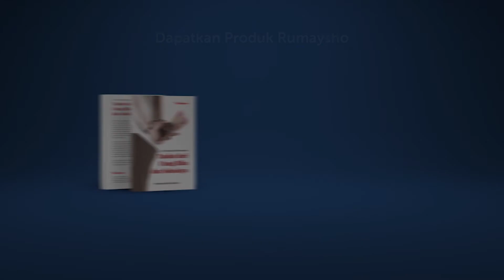Kajian Muslimah (Humaira) : Suami Harus Sabar Hadapi Istri - Ustadz M Abduh Tuasikal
Cara sabar menghadapi masalah atau cara agar sabar menghadapi cobaan mungkin adalah perkara yang sering kita cari dalam hidup ini. Karena meskipun kita sudah mengetahuinya,
begitu sulit untuk mempraktekannya.

Sabar adalah menahan diri pada sesuatu, dari sesuatu.

Sabar itu ada 3 macam, diantaranya :
1. Sabar dalam ketaatan
2. Sabar dalam menjauhi maksiat
3. Sabar dalam menghadapi takdir Allah yang membuat sakit

Berbicara tentang sabar, erat kaitannya dengan kehidupan rumah tangga, dimana suami beserta istri harus bisa bersabar dalam menghadapi kekurangan masing-masing. Dan kali ini,
Ustadz M Abduh Tuasikal akan membahas hal yang berkaitan dengan itu, lebih spesifiknya, bagaimana seorang cara seorang suami agar bisa menghadapi istrinya.

Mari kita simak penjelasan Ustadz M Abduh Tuasikal pada video tentang sabar dan bagaimana kita harus bisa melakukannya, semoga bisa memberikan kita manfaat dan menggugah kita agar bisa bersabar dalam banyak hal di dunia ini.